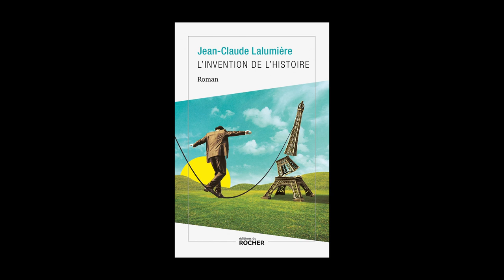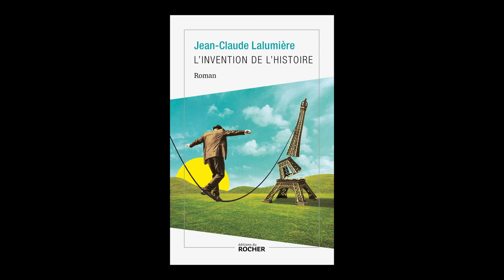Jean-Claude Lalumière - L'invention de l'histoire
Jean-Claude Lalumière vous présente son ouvrage "L'invention de l'histoire" aux éditions du Rocher. Rentrée littéraire janvier 2023.